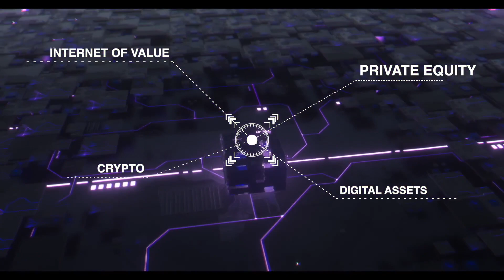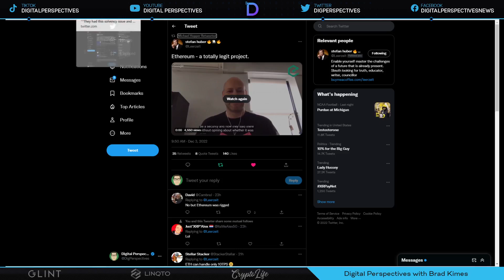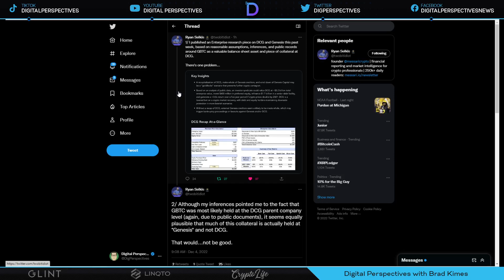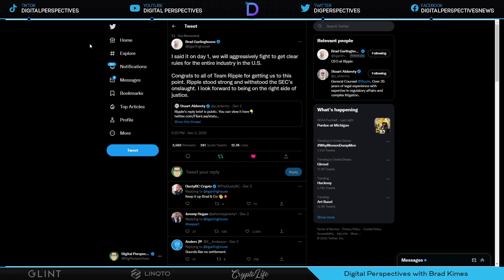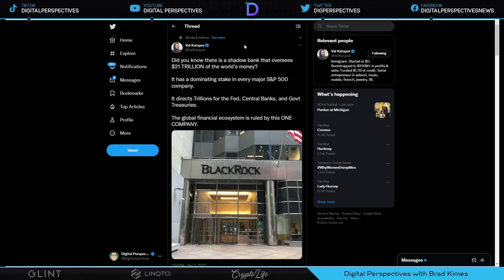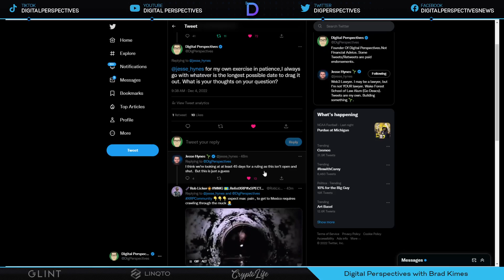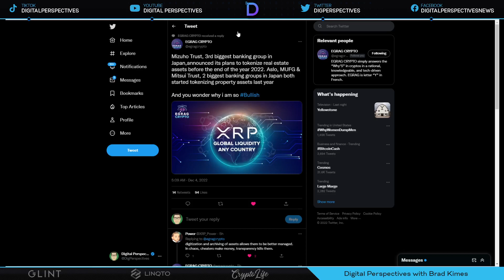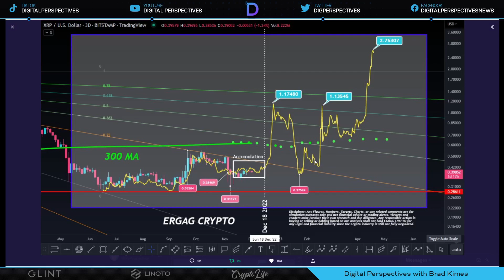Ripple/XRP-SEC vs Ripple-Verdict On The Horizon, XRP & XRPLedger- $280 Trillion Dollar Market